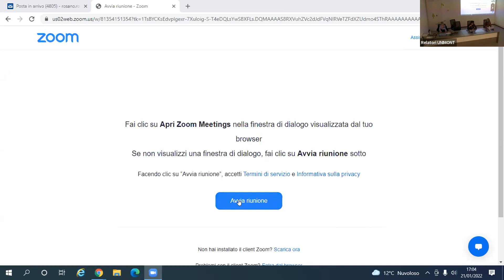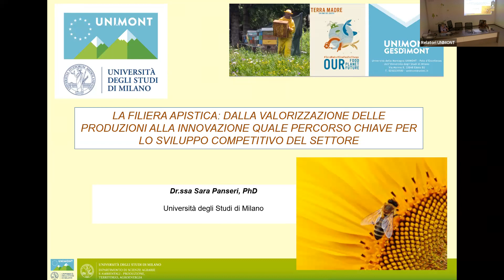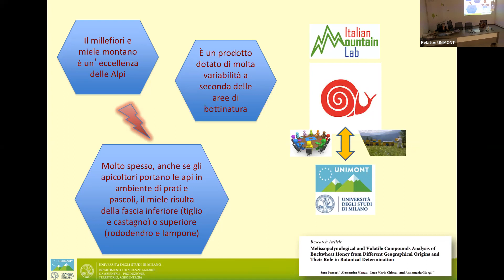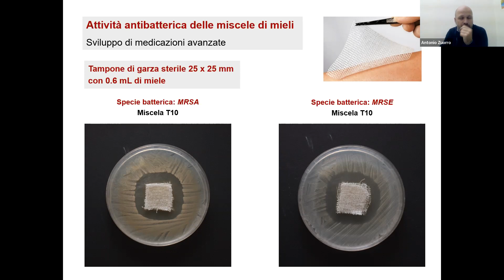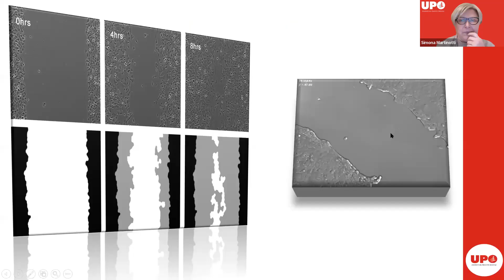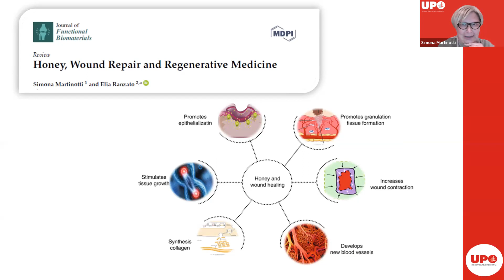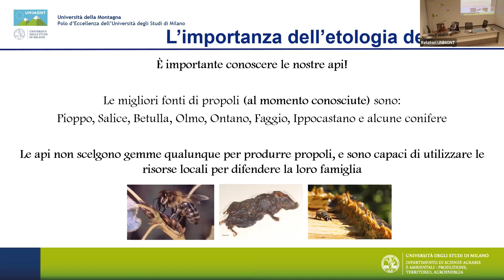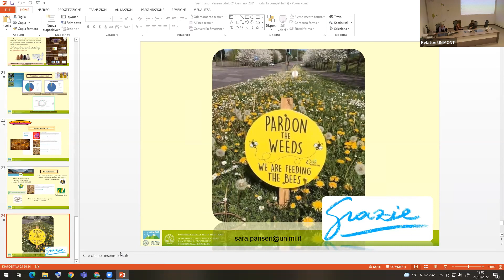La filiera apistica: dalla valorizzazione delle produzioni all'innovazione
Incontro seminariale volto a raccogliere e condividere esperienze innovative di valorizzazione del settore apistico di montagna.

Durante il seminario verranno presentati i principali risultati delle nuove linee di ricerca volte alla caratterizzazione del miele e della propoli e loro utilizzi in chiave innovativa ai fini del potenziamento della filiera apistica. Saranno, inoltre, illustrati alcuni casi studio in collaborazione con aziende ed apicoltori del territorio italiano che hanno introdotto processi innovativi utili alla valorizzazione delle produzioni apistiche.

In conclusione, una tavola rotonda si focalizzerà sulle principali sfide e direzioni  future del settore, unitamente alle possibili azioni strategiche da intraprendere al fine di valorizzare in chiave competitiva la filiera apistica.

Relatori:
• Dr.ssa Sara Panseri, Dipartimento DIVAS, Università degli Studi di Milano – Ge.S.DiMont.
• Prof. Giorgio Calabrese, Presidente Comitato Nazionale Sicurezza Alimentare, Ministero della Salute
• Prof. Antonio Zuorro, Università degli Studi di Roma “La Sapienza”
• Prof. Elia Ranzato, Università degli Studi del Piemonte Orientale
• Prof.ssa Simona Martinotti, Università degli Studi del Piemonte Orientale
• Dr.ssa Valeria Leoni, UNIMONT – Università degli Studi di Milano